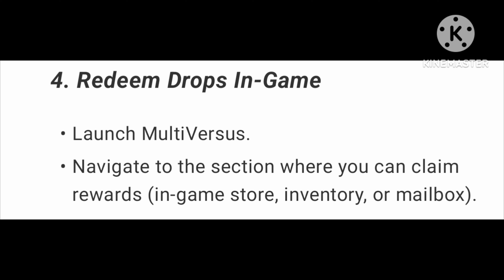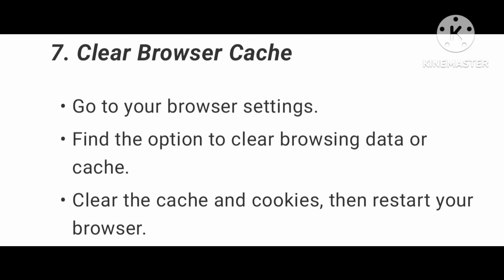How To Fix MultiVersus Twitch Drops Not Working | Twitch Drops Not Showing